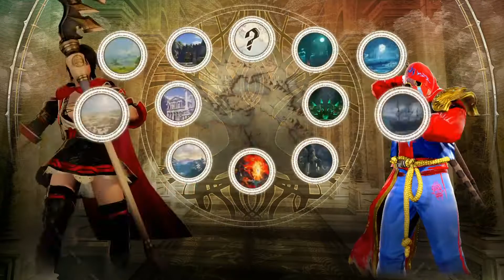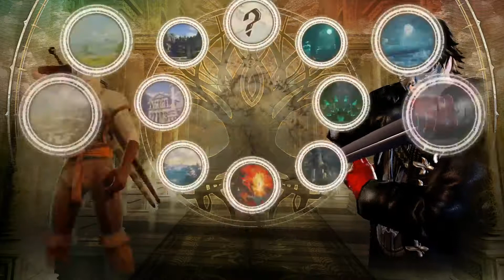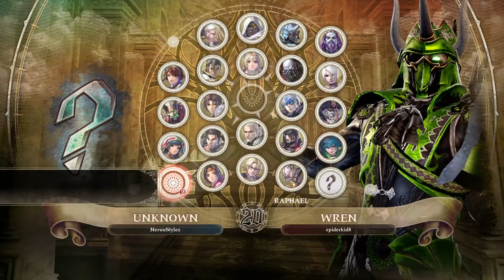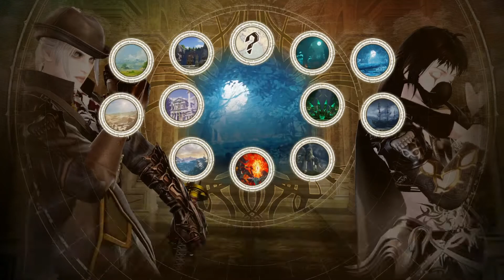SOULCALIBUR VI Casual Matches #1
SHAREfactory™

0:00 Samoht vs Yoshimitsu
4:04 Ruby Rose vs Ndymario
8:48 Ciri vs Joker
11:31 Seong Mi-Na vs Ruby Rose
14:56 Zane vs Wren
19:32 Lady Maria vs Rynya